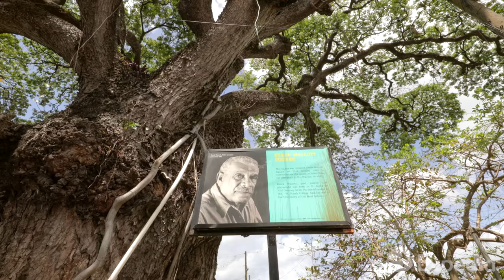St. Lucia City Video Guide | Expedia